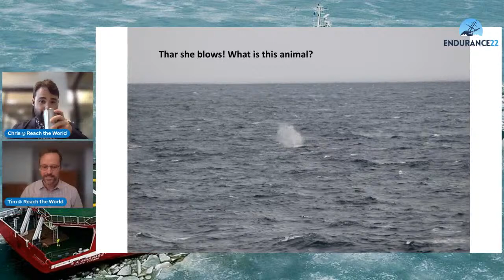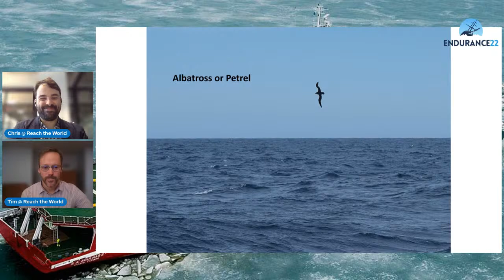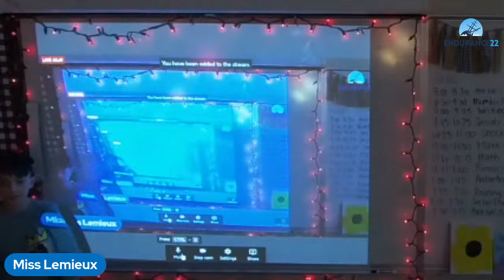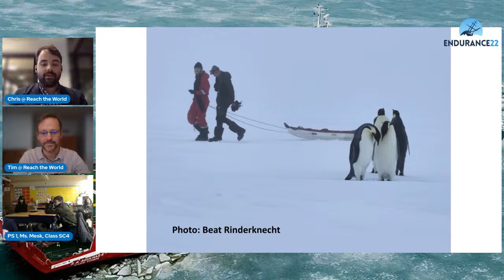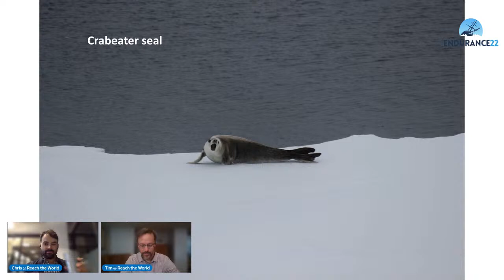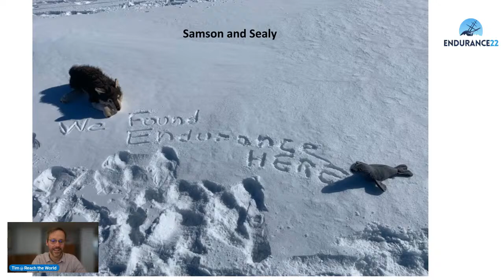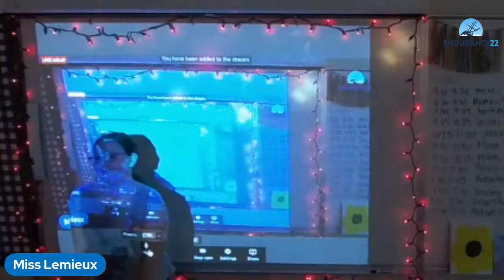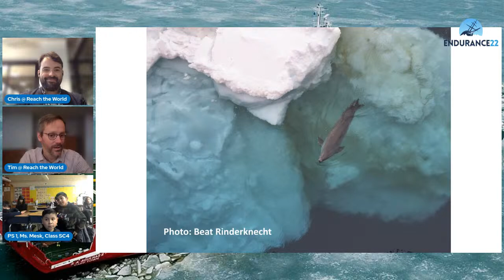Livestream on Antarctic Wildlife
The Endurance22 Expedition has returned, but Reach the World's Endurance22 Virtual Exchange is far from over. We will host weekly livestream events, telling the full story of the Endurance22 Expedition, for the rest of this school year!

On Wednesday April 6, join Reach the World as Tim Jacob discusses the amazing Antarctic wildlife he saw on the Endurance22 Expedition, including penguins, seals and more! Tim will have time to answer questions and show photos and videos of stunning Antarctic wildlife.

Join Reach the World's virtual exchange with the Endurance22 Expedition as we continue to learn more about their exciting adventures in the Weddell Sea! Learn more and sign up at explore.reachtheworld.org.

Note: Captions are auto-generated and may contain inaccuracies.